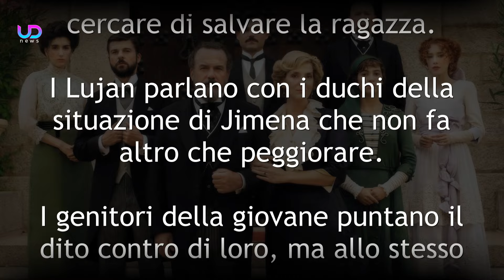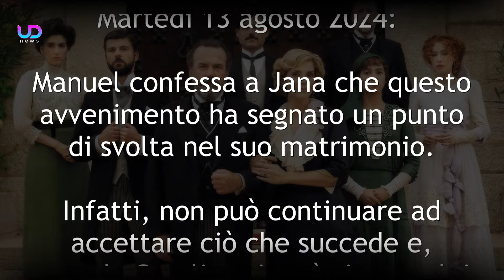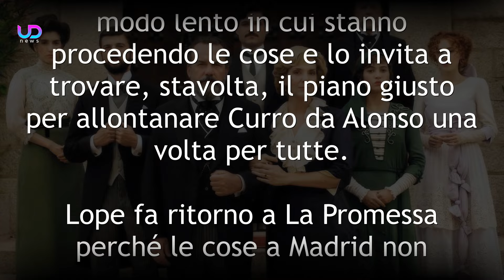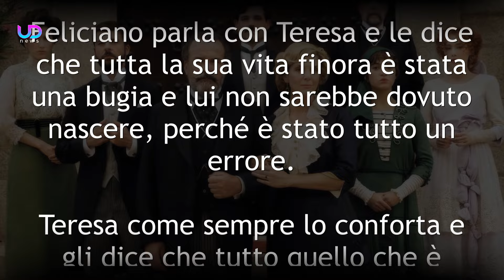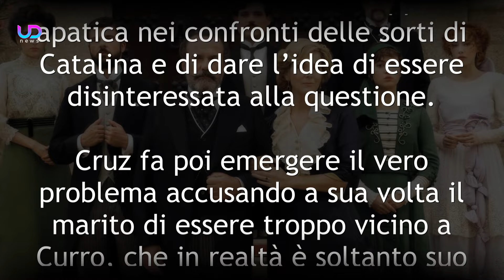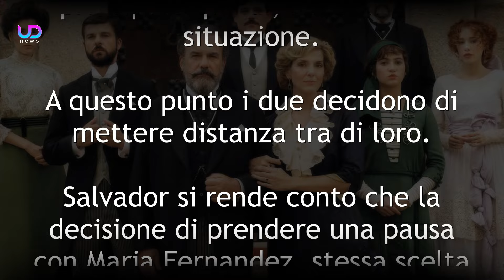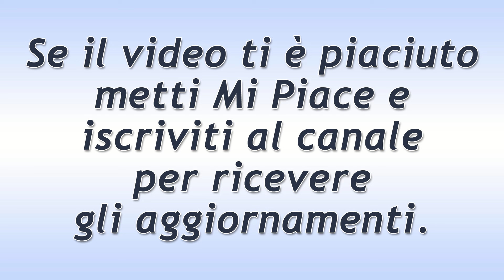La Promessa, Anticipazioni: Feliciano è figlio di Petra!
La Promessa prosegue e al centro dell’attenzione ci sarà Feliciano che farà una scoperta molto importante sulle sue origini. Petra infatti gli rivelerà la verità su chi è lui veramente e soprattutto quale legame di parentela li unisce davvero.

Ecco cosa succederà nelle prossime puntate della soap opera La Promessa!